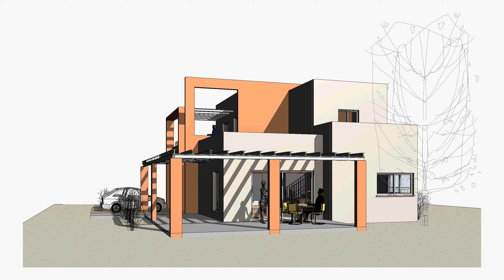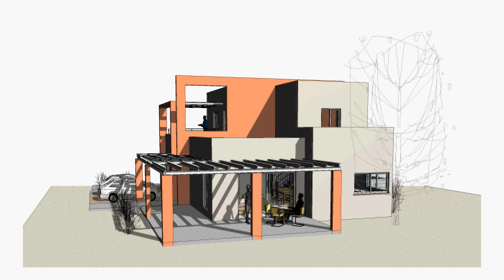משפחת שורר נהלל מרץ 2019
בית משפחת שורר בנהלל. סירטון 1